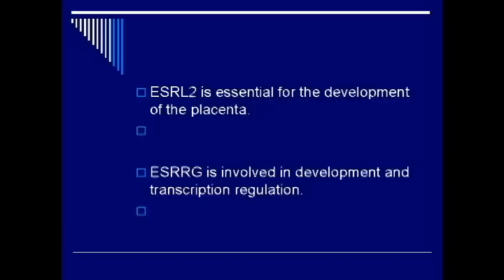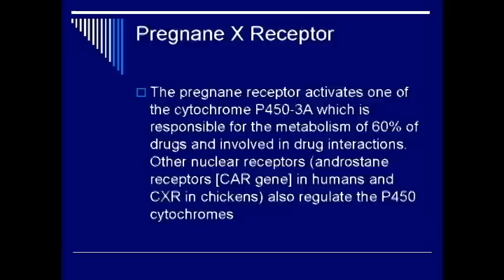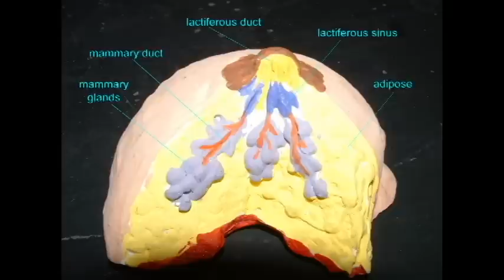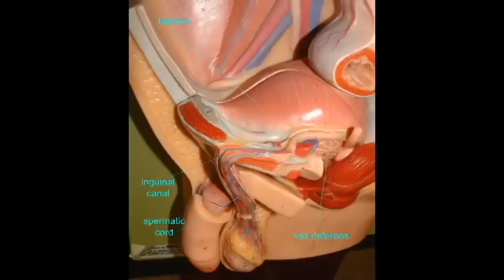TRANSCRIPTION FACTORS: NUCLEAR RECEPTORS 1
TRANSCRIPTION FACTORS: NUCLEAR RECEPTORS